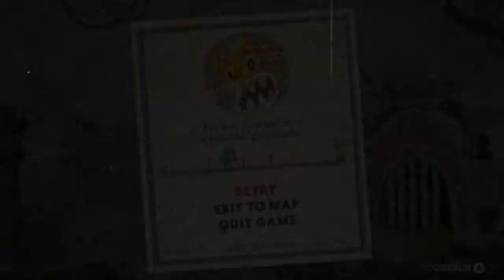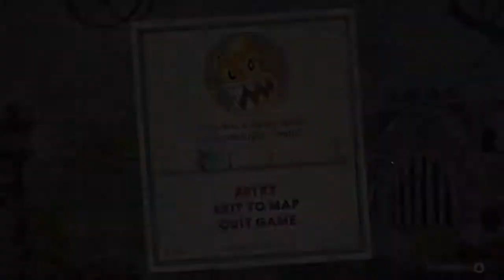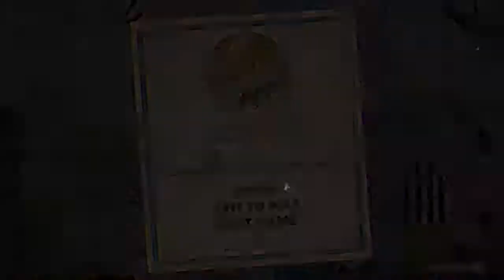Cuphead: Her BonBons - Part 15 - One Move Club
PLENTY OF TIME